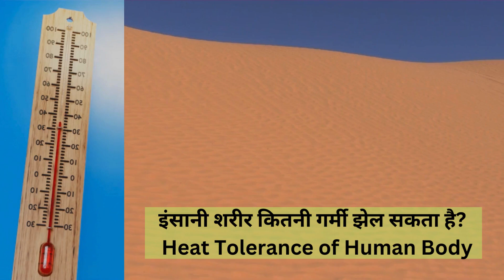इंसानी शरीर कितनी गर्मी झेल सकता है I Heat Tolerance of Human Body gk science #2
अगर आप जानना चाहते हैं कि इंसानी शरीर कितनी गर्मी सह सकता है, तो रुकिए और इस वीडियो को जरूर देखें, क्योंकि आज हम आपको ऐसी चौंकाने वाली जानकारी देने जा रहे हैं जिसे जानकर आप हैरान रह जाएंगे।

आपने शायद अब तक सुना होगा कि इंसान ज्यादा से ज्यादा 37 डिग्री सेल्सियस तापमान सह सकता है, लेकिन क्या आप जानते हैं कि कुछ परिस्थितियों में यह सीमा और भी बढ़ सकती है? तो चलिए, हम आपको बताते हैं कि किस तरह का वातावरण और हालात इंसानी शरीर के लिए खतरनाक हो सकते हैं।

इस वीडियो को देखें और जानें कि अगर तापमान 50 डिग्री सेल्सियस या उससे भी ज्यादा हो जाए, तो इंसानी शरीर कैसे प्रतिक्रिया करता है, और कौन सी बातें हैं जिनका ध्यान रखकर हम इस खतरनाक गर्मी से बच सकते हैं। इस महत्वपूर्ण जानकारी से आप न सिर्फ अपने ज्ञान को बढ़ा सकेंगे, बल्कि गर्मी से सुरक्षित रहने के उपाय भी जान पाएंगे।